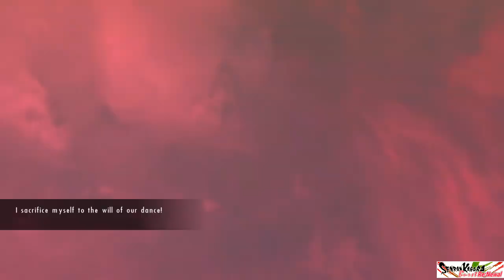2-3 Outshoot Mirai Senran Kagura Burst Re:Newal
2-3 Outshoot Mirai